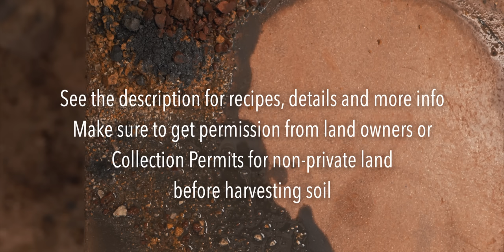Natural Clay Paint, homemade with soil and wheatpaste: A cinematic venture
This homemade clay paint is a great alternative to acrylic or latex paints. It is suitable for existing walls in conventional houses or over plaster in natural homes. This is a perfect for non-toxic paint, in fact everything in this recipe is edible! All the ingredients in this film can be food-grade and naturally sourced, making it a sustainable, healthy option for families.

The paint technique shown in the film is water soluble when it dries. This makes it unsuitable for wet conditions, unless sealed with linseed oil or another masonry sealer OR if an additive was included instead of the wheat paste, such as Caesin glue, acrylic, or soy resin.

This technique can be used on an existing acrylic wall. If using it on bare drywall, we recommend a conventional primer first.

In this film we collected soil as an example of the diversity of colors in the earth, but you can easily purchase white and/or grey clay and add pigments to achieve any color.

Ingredients:

Clay –
You either use bagged clay (which is a purer form of clay) from local ceramic suppliers or some hardware stores OR you can harvest your own soil as we did in this film.
Most soils have some clay content in it, but you will have to process it as we show in the video. We soaked our soil in water to screen it wet, however soil can still be screened dry. We used a windowscreen but you can use smaller mesh if you want your paint finer. If you sift your clay wet, you need to get rid of the excess moisture to make a clay putty. Here we achieved this by hanging it in cloth for a few days, allowing any excess water to drain. This resulted in a clay putty, which has a toothpaste-like consistency.

Wheat-Paste Concentrate –
This is your common glue to use paper mache and other craft projects. You need to use white flour as wholewheat is not sticky enough.

The recipe for the wheat-paste concentrate is:
1 cup Flour
Mixed with 2 cups cold water
Add mix to 1½ cups of boiling water
Cook until thick and translucent

Mica Powder –
We added Mica Powder as a paint thickener. You can use a very fine sand and marble powder but these can be very heavy. You might have luck with calcium carbonate or limestone powder if you can’t find Mica powder.

Pigment –
We did not use pigment in the video, I used a small amount of green pigment in one of my colors, otherwise all the colors were natural.
You can use any pigments from your hardware store that are dyes for cements, or from your ceramic stores. You can also get tints from paint counters at hardware stores. There are also a million places online.

Paint Recipe (using Clay Putty):
1-part Wheatpaste Concentrate
1-parts Water
1-part Clay Putty
1-part Mica powder
Mix all together and adjust to desired consistency.

Paint Recipe (using Dry Clay)
1-part Wheatpaste Concentrate
2-parts water
1-part clay
1-part Mica powder

If you are not planning to use within 24 hours, store in the fridge, as the flour will begin to ferment.
Apply with a brush, roller or even spray.